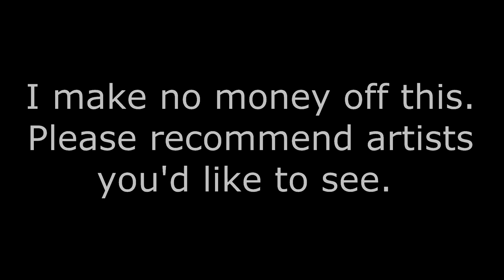You're Not Supposed To Do This | Grimbeard | Microtransgressions